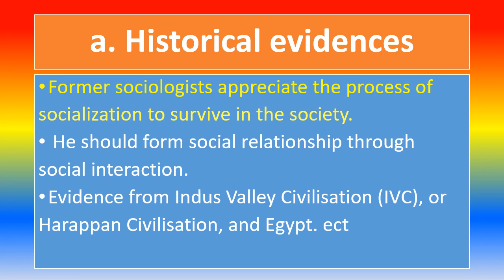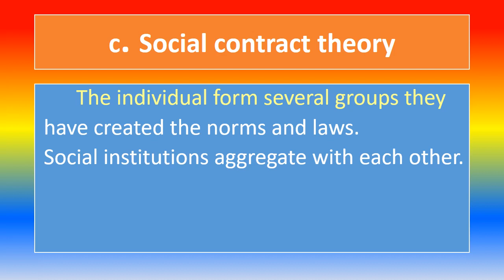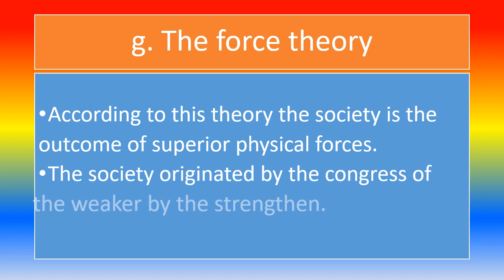ORIGIN OF SOCIETY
Were society originated ?
TOPICS
PSYCHOLOGY